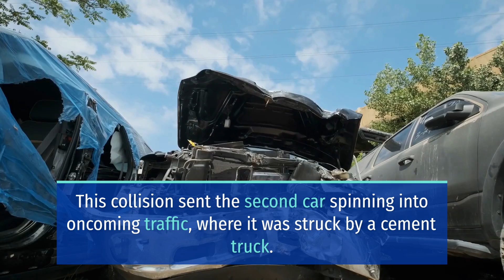DEVASTATING CRASH ON PIONEER PARKWAY KILLED 1 PERSON [PRESCOTT, AZ]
Prescott, AZ (June 7, 2024) – On Wednesday, a woman died, and his husband sustained critical injuries in a crash on Pioneer Parkway.

According to the Yavapai County Sheriff’s Office, a car heading north on Pioneer Parkway, after getting the green light at Williamson Valley Road, was struck by another driver trying to pass using the right lane, which was ending.

The impact caused the second car to spin into oncoming traffic. A cement truck driver tried to avoid the second car but couldn’t and collided with it.
The driver was flown to a Phoenix hospital in critical condition, while his wife, who was in the front passenger seat, died on the way to the hospital.